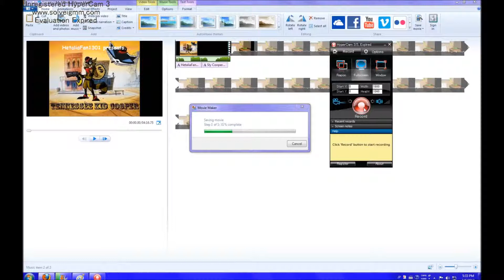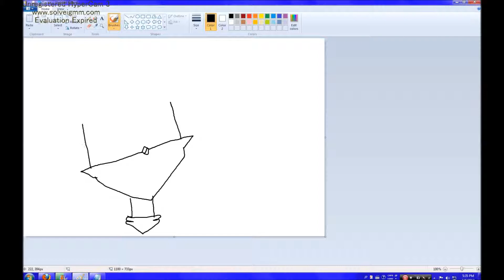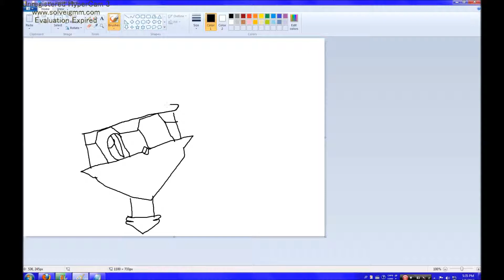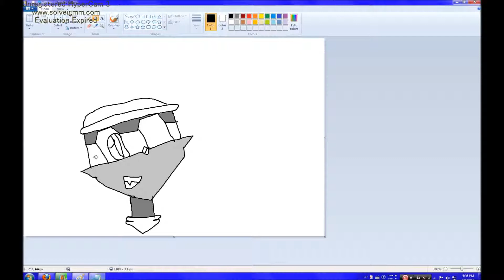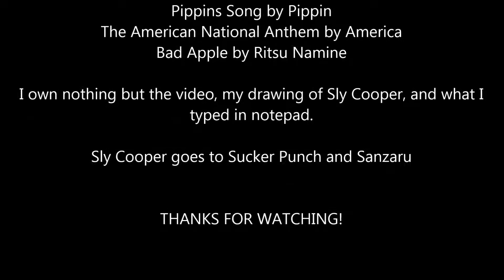How I draw Sly Cooper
umm... credits at end of video